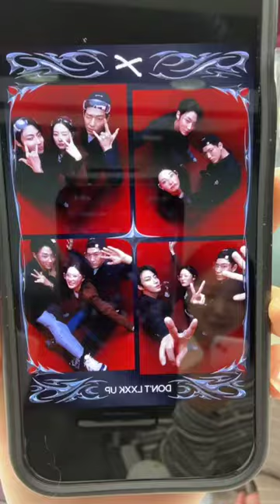241009 hi_high_hiy Instagram Live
Hwang in youp
황인엽